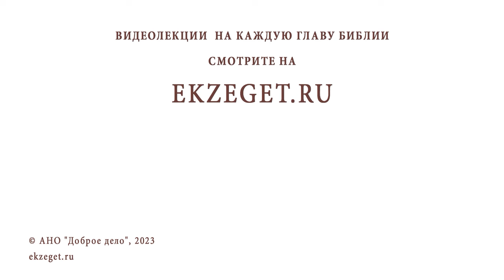УПАДОК СИЛОМСКОГО СВЯТИЛИЩА И РЕЛИГИОЗНЫЕ РЕФОРМЫ ПРОРОКА САМУИЛА. Иеромонах Нектарий (Соколов)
Команда Экзегет.

В сегодняшнем видео на библейском портале Экзегет иеромонах Нектарий (Соколов), насельник Троице-Сергиевой Лавры, продолжает рассказ о формировании традиции и сути ветхозаветного богослужения. Сегодня речь пойдет о трагическом религиозном упадке  при первосвященнике Илии и его сыновьях Офни и Финеесе и религиозных реформах пророка Самуила. Эти события описаны в 1-й Книге Царств.

🔸 Теократическое правление
🔸 Общество святых
🔸 Первосвященник Илий и его нечестивые сыновья
🔸 Влияние греховных языческих традиций
🔸 Небрежение и потеря благоговения
🔸 Храмовая ритуальная проституция
🔸 Анна Пророчица - мать пророка Самуила
🔸 Молитва Анны в Скинии
🔸 Рождение пророка Самуила. Воспитание при Скинии
🔸 Смерть первосвященника Илии и его сыновей
🔸 Потеря Ковчега Завета. Филистимляне
🔸 Просвещение израилитян
🔸 Пророческие школы
🔸 Познание Воли Божией